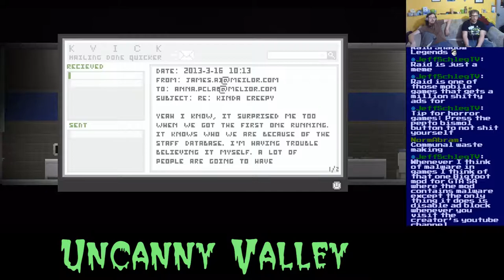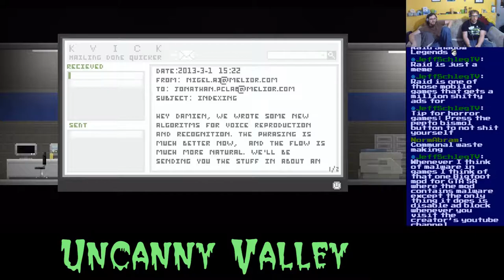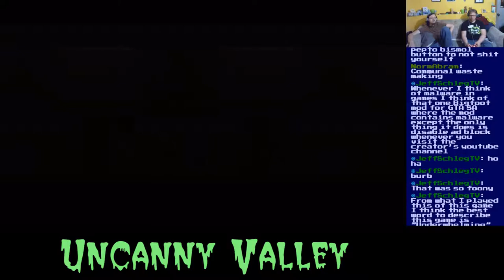Basement Quality TFTB2019 - Uncanny Valley (Part 1/2)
Pat, Danny, and Nathan become mall cops in a facility

Getting called out to get eviscerated at 3am